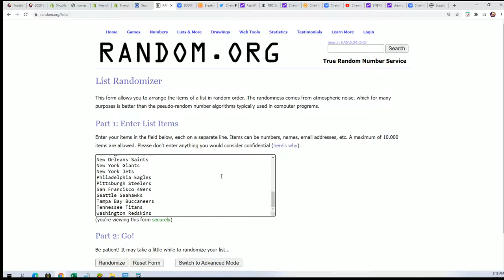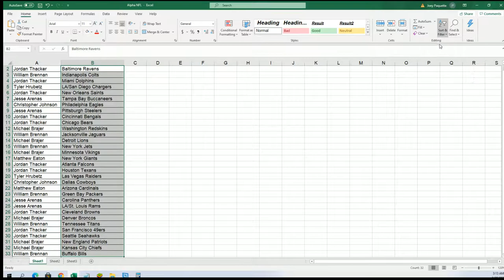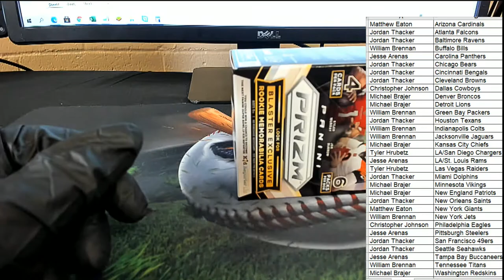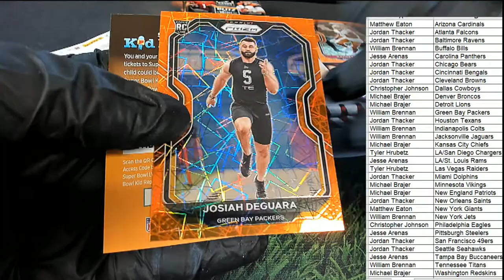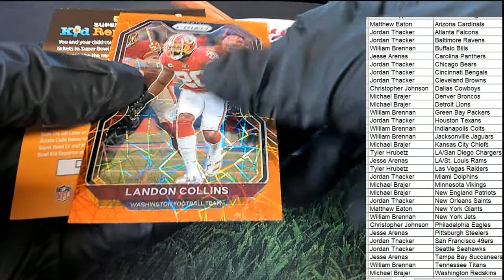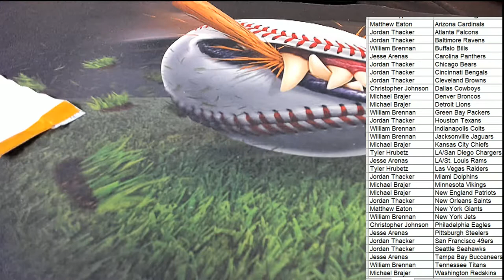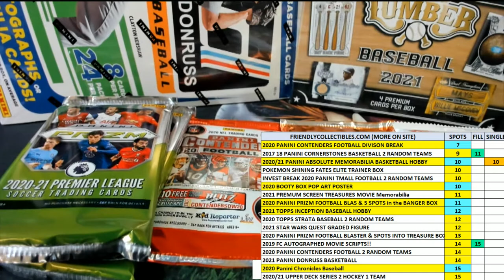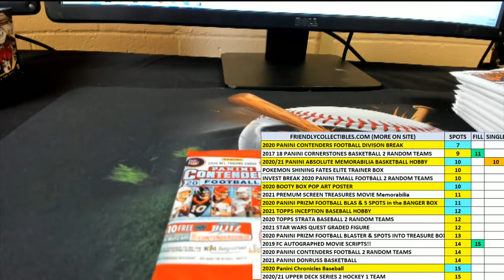2020 Panini Prizm Football Blaster ID 20PRIZMFBBLAS787